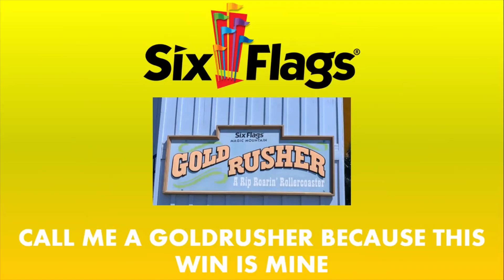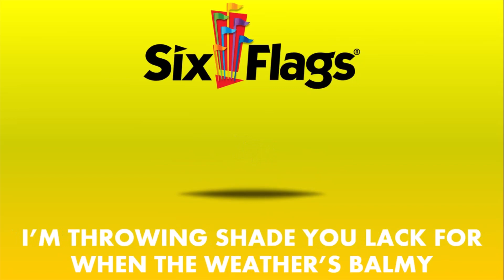Cedar Fair vs Six Flags - Theme Park Rap Battle (feat. Hersheypark Enthusiast)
This theme park rap battle is the first part of my subscriber celebration. It is Six Flags vs Cedar Fair.

Theme Park Avenue as Cedar Fair

Written by:
Theme Park Avenue

Editing by:
Theme Park Avenue

Audio Editing by:
Theme Park Avenue & Herhseypark Enthusiast

Thumbnail by:
Theme Park Avenue